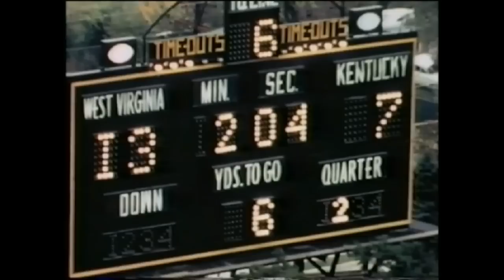1966 WVU Football Highlights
Apparently, the concept of talkies did not exist at WVU in 1966, as this video has no soundtrack, and instead has title cards to tell you what team they're playing.  Perhaps it was meant to be shown at luncheons and the like, and narrated live from a script.  Maybe they just didn't care.

Whatever the reason was, it's worth looking at just for the scenes of Towers dorm rooms and the Mountainlair under construction at the end.